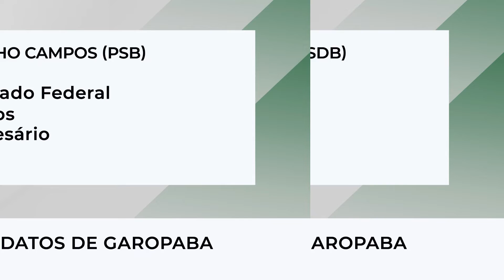Garopaba chega para as eleições 2022 com 5 candidaturas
TODO SÁBADO - PIX NOTÍCIAS
O telejornal é exibido às 19h na PixTV,